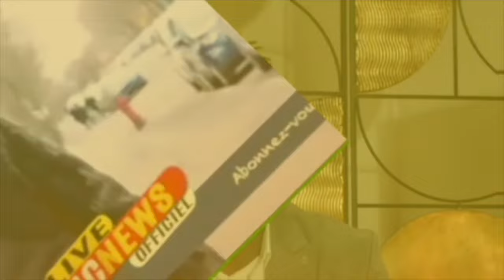KOFI OLOMIDE ANNONCE LA SORTIE OFFICIELLE DE SON ALBUM PLATINIUM vol 2 DISPONIBLE